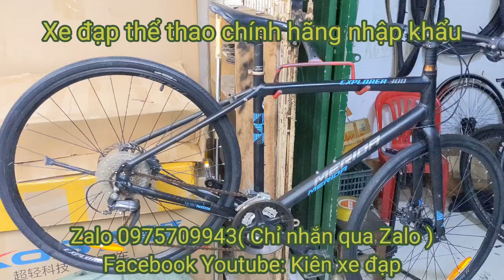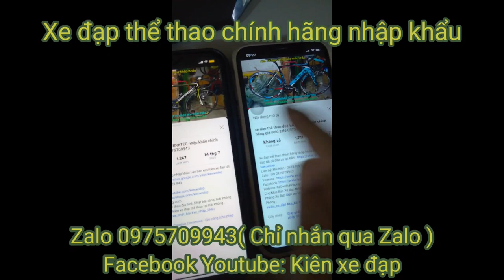Xe Touring MERIDA EXPLORED300 nhập khẩu giá 8tr9 Zalo 0975709943